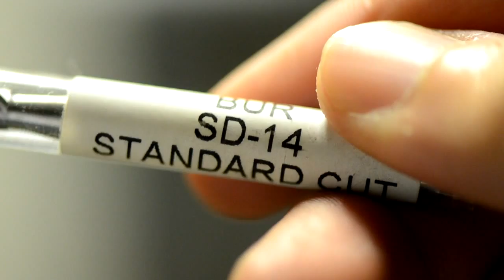SD-14 SINGLE CUT Tungsten Carbide Bur Die Grinder Deburring Tool Bit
Tungsten Carbide Bur Die Grinder Deburring Tool Bit. See more carbide burs and cutting tools